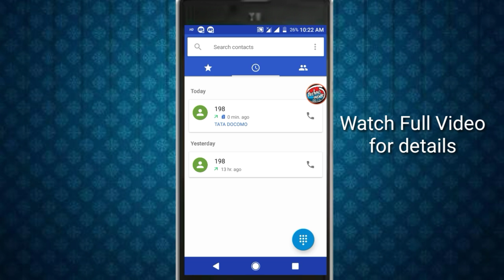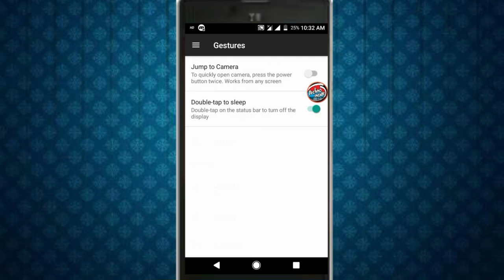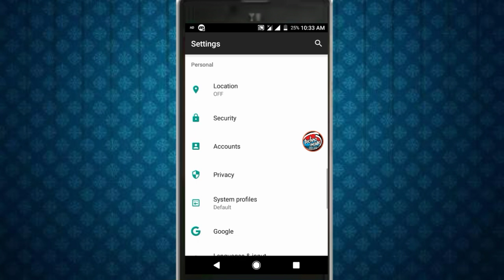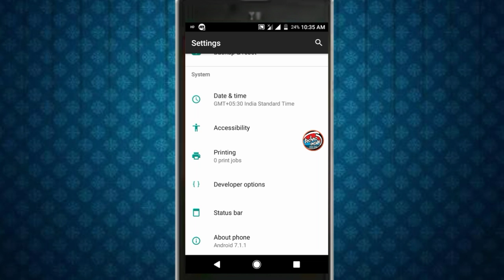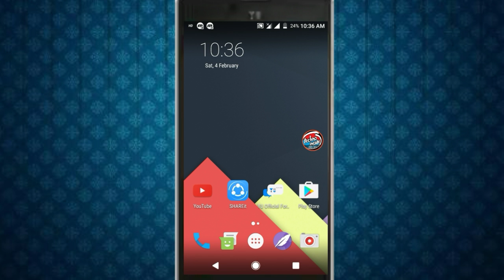MOKEE Rom- Noughat - VOLTE on Yuphoria - Frank Reviews Good or Not ??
Hey this is Techy Arora back with another ROM Review for Yuphoria , I.e. Mokee N with Volte ..And I have given reviews on what I experienced from this ROM so hope you guys like it and don't forget to subscribe my channel

About Mokee
MoKee OpenSource is based on the Cyanogenmod. We update our source code frequently to keep up with the latest development, and not forgetting to merge in special features of our own at the same time.

A small group of people from around the world who are interested in Android launched this project on the 12th of December 2012, and is committed to make this ROM better and better. Like most contributors of open source projects (Omni, CyanogenMod, Slim AOSPA etc), we are doing all these in our free time as our passion…

Since this project is open source, anyone interested can participate in the development (maintain new devices, contribute code etc). Newcomers are always welcomed!

Features:
(I will mention only that which does not take into CyanogenMod)
Listview animation
Interpolation anmação listview
Update over the air can download the download website only incremental, it helps lower faster update and upgrade more easily:
Some icons and own layouts
Manager for Google services, so no need to use a large gapps, you can only download necessary at MokeeCenter
Ringtones, Alarms, Notification, UI sounds are all different CyanogenMod, thus bringing a beautiful charm to rom
bootianimation own
information integrated into MokeeCenter
Settings to add speed data network
Settings for navigation bar
Settings for Statusbar
Intelligent control settings to configure the newer apps and others.

RELEASE: Tested after integrating new features, more stable than NIGHTLY. (Odexed builds)
NIGHTLY: Built daily with newest code and experimental features, might contain undiscovered bugs. (Deodexded builds)
HISTORY: Final odexded builds once a newer Android version is out and being built.
EXPERIMENTAL: Released when a new device is added or when a new feature is added for public beta testing and feedback. (Deodexded builds)
UNOFFICIAL: Maintained separately by individual developers, usually involves modification of shared code which cannot be merged (affects other devices), therefore maintained by the developer himself.

Downloads

Wipe all except internal and SD card
Install -- rom-- Gapps
Reboot

Big Thanks
Developer --YASIKST